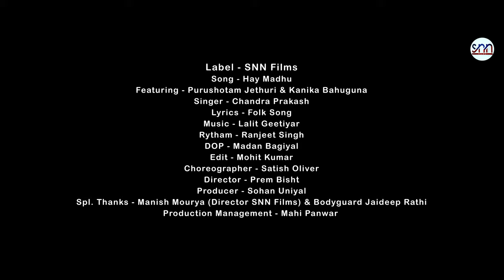Haye Madhu हाय मधु | New kumaoni song 2023 | Chandra Prakash | Kumauni song | Kumauni dj song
SNN Films Presents
Latest kumaoni song 2023 "Haye Madhu ( हाय मधु )"
In The voice of "Chandra Prakash "
Song - Haye Madhu ( हाय मधु )
♫ Featuring - Purushottam Jethuri & Kanika Bahuguna
►Audio Credits◄
♫ Singer - Chandra Prakash
♫ Lyrics   - Folk Song
♫ Rythum - Ranjeet Singh
►Video Credits◄
♫ Video Directed - Prem Bisht
♫ DOP - Madan Bagiyal
♫ Coryographer - Satish Oliver
♫ Edit & DI - Mohit Kumar
♫ Producer -  Sohan Uniyal
♫ Groups - Piyush Mandrwal Team
♫ Post Production - Mahi Panwar ( SNN FIlm's)
♫ Spl Thanks - Manish Mourya ( Director SNN Films ), Jaideep Rathi ( Bodygard )
♫ Music Label - SNN Films
Note - यह एक काल्पनिक वीडियो है इसका किसी व्यक्ति विशेष से कोई तालुक नहीं है !

♫ Stream & Download Full Song On :
♪ iTunes : Will Available Soon
♪ Apple Music : Will Available Soon
♪ Gaana :  Will Available Soon
♪ JioSaavn : Will Available Soon
♪ Wynk : Will Available Soon
♪ Hungama : Will Available Soon

🔴 SNN MUSIC 🔴

👇💐❣️Follow Me❣️💐 👇

                     ♦️ SNN FIlms♦️

Ghinduri  -

 • Ghinduri - Latest...

मेरी जन्मभूमि, देवभूमि उत्तराखंड -

 • मेरी जन्मभूमि, दे...

Uttarakhand Pyaru -

 • Uttarakhand Pyaru...

                    ♦️SNN Music♦️

Tere Haal Pe -

 • Tere Haal Pe Roma...

Dil Todke Na Jaana -

 • Dil Todke Na Jaan...
📍Search 📍:-
✅ All Right are Reserved with
SNN Films & Team.
🔴SNN Films 🔴
keep Supporting All Of You.